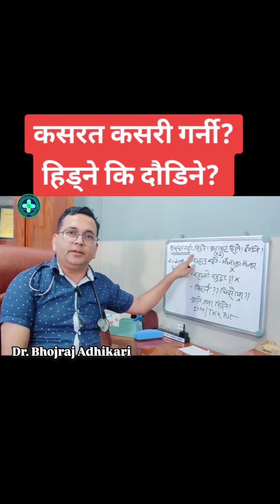Exercise कसरी गर्ने? Dr. Bhojraj Adhikari.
Exercise  कसरी गर्ने?
Dr. Bhojraj Adhikari.

Hello!
This "SWASTHYA PHARMACY" Jhapa is located in Arjundhara Municipality 6, Jhapa, Kosi Province, we have opened this channel to provide all types of medical treatment from this organization as well as to provide health related information. Our aim is not to make money from the channel, but to spread health-related awareness to all Nepalis. All the videos broadcast from this channel are kept for health related information. In addition, all the rights related to health related articles, videos, etc. broadcast from this channel will belong to the creator (doctor). If for any reason they want to remove the health content uploaded on our channel such as photos, videos and articles, we promise to remove them immediately.

If someone suffering from poverty comes to our pharmacy for treatment, we have been providing free treatment and support as much as possible.

In the end, we have a request to the doctors/physicians, your health information will be seen in the remote villages of Nepal, many patients, even though they have not met you directly, are increasing their self-strength by watching the video. We hope that your (doctor/physician) video will be broadcasted on our channel If there is any objection, please let us know and we will remove the said health material immediately.i

Remember: We are committed to selfless service.

वरिष्ठ बालरोग विशेषज्ञ डा. भोजराज अधिकारी  ||

नोट: यो भिडियो उहाँकै वालबाट जनचेतनाको लागि लिईएको हो।